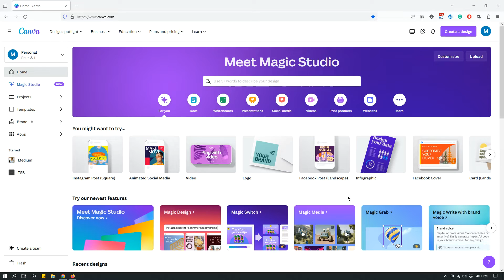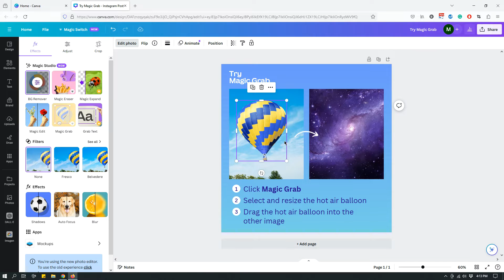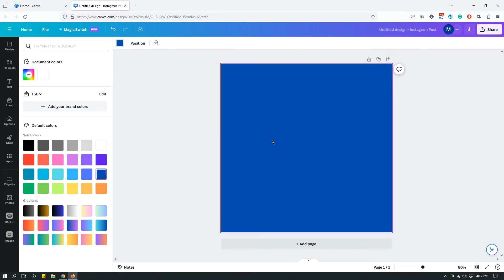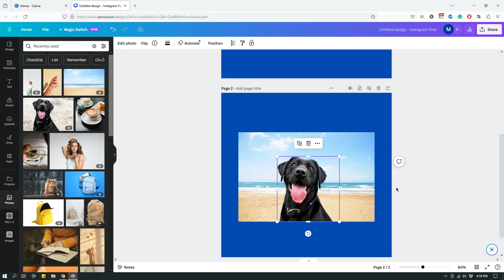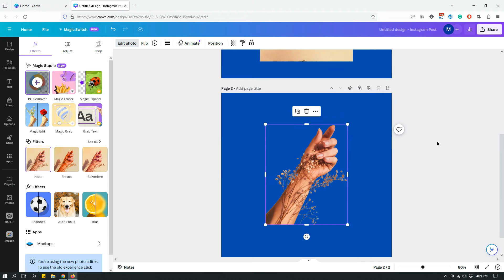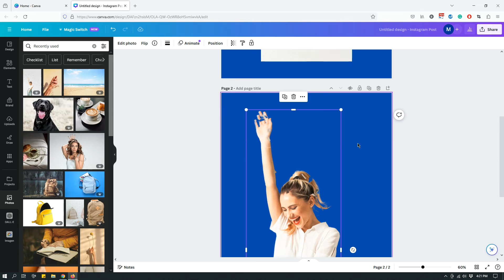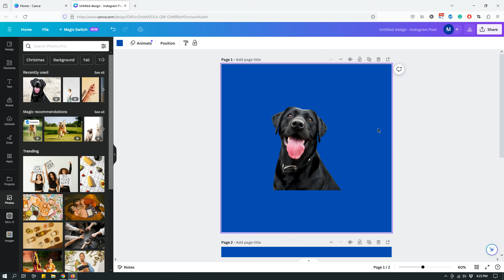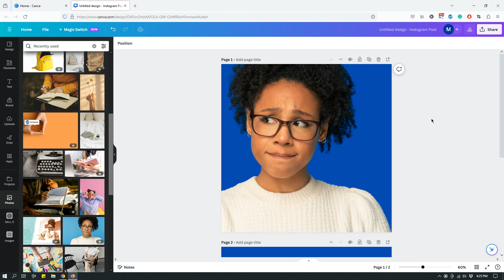Canva Tutorial: Use Magic Grab to Isolate Shapes From Images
How to use Magic Grab to isolate shapes from images, resize them, or even place them on entirely different images to create something new.
You'll need to be a Canva Pro user to use Magic Grab.

Want to stay in touch?